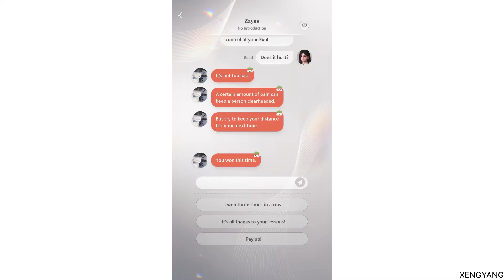Love & Deepspace - Zayne’s Messages (4)